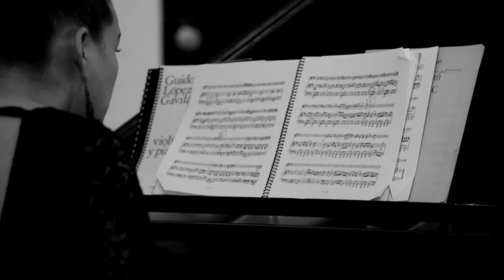Recital violín y piano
Recital de violín y piano
Viernes 10 de septiembre, 7 p.m.

Beatriz Batista, piano (Cuba)
Leonardo Federico Hoyos, violín (Colombia - Alemania)

Repertorio con obras de compositores de Rusia, Cuba, Colombia.
Programa:
Suite en Estilo Antiguo. Alfred Schnittke (1934 – 1998)
Pastorale
Ballet
Menuett / Minuet
Fuge / Fugue
Pantomime

Suite Italiana. Igor Stravinsky (1882 – 1971)
Introduzione
Serenata
Tarantella
Gavota
Scherzino
Minuetto e Finale

Cuadros Artesanales. Ludsen Martinus (1999 - Cartagena)
I. Caballos
II.Un retrato de Mario Lavista
III. Aguacero en el Centro Histórico

Aquella noche en Samaniego. Roberto Rubio.
Monólogo para violín solo